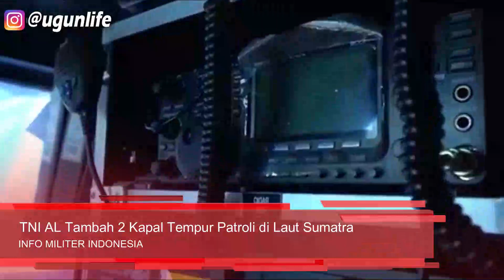Geram Dengan China, TNI AL Tambah 2 Kapal Tempur Patroli di Laut Sumatra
kapal tempur, kapal tempur tni al, kapal tempur indonesia, ugunlife
TNI Angkatan Laut akan mengoperasikan 2 Kapal Angkatan Laut tambahan di wilayah barat Indonesia, khususnya di Perairan Pulau Sumatera dan Kepulauan Riau, untuk menjaga kedaulatan, melindungi kekayaan maritim dan menjaga keselamatan pelayaran dan keamanan maritim di perairan Indonesia. Kedua Kapal tersebut yakni kapal Pandang I-1-72 dan kapal Sarudik I-2-18 yang secara resmi diserahterimakan dari PT. Palindo Marine kepada TNI AL Kepala Staf Angkatan Laut Laksamana TNI Yudo Margono, di Dermaga PT. Palindo Marine Shipyard, Batam, pada Jumat, 2 juli 2021. Penyerahan kedua Kapal tersebut ditandai dengan penandatanganan berita acara serah terima kedua Kapal dari Direktur PT. Palindo Marine, Harmanto kepada TNI AL yang diwakili Kepala Dinas Material Angkatan Laut Laksamana Pertama TNI Budi Sulistyo.